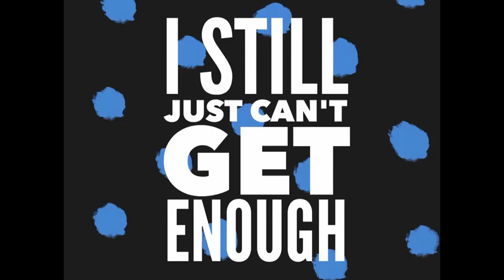Can't get enough of my 3D+ mascara!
I still absolutely LOVE my 3D+ Fiber lash mascara! I can't believe the length and volume I can get from just ONE coat of this mascara! But even more when you build up coats.